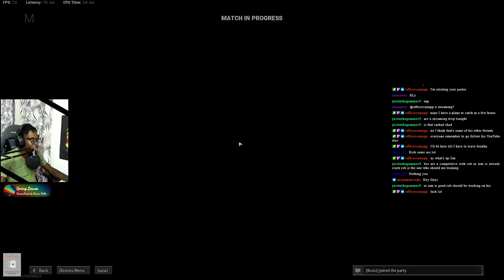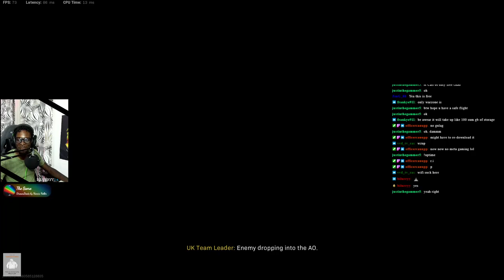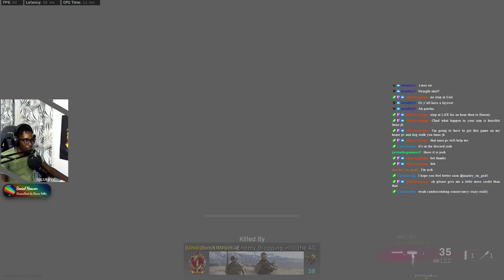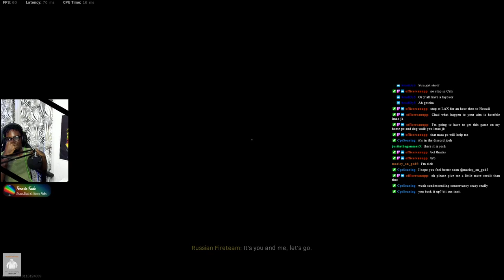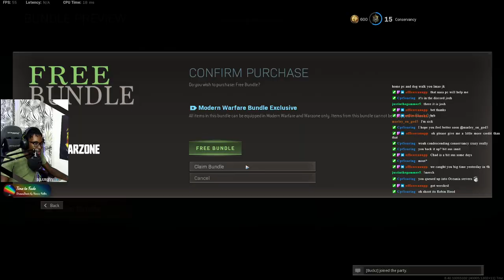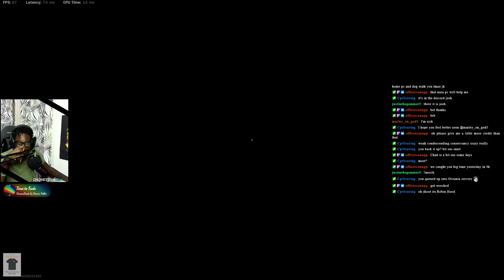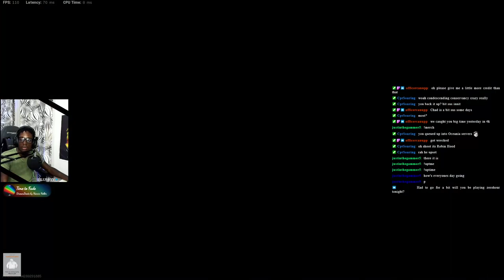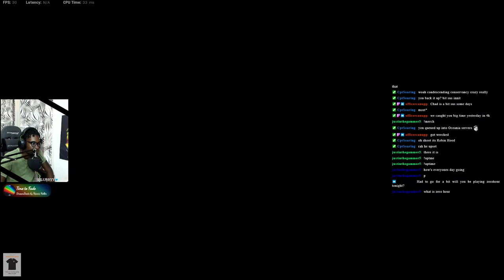THE GRAU IS BACK || Call of Duty Warzone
Hey everyone, welcome to a Warzone Stream I did on twitch with the Modern Warfare Grau 5.56.  The GRAU IS BACK baby and I had a blast using it.

If you’re reading the description, this is the official YouTube of Conservancy for all types of fun and excitement. Lets be kind to ourselves, and especially kind to each other. Love you all!